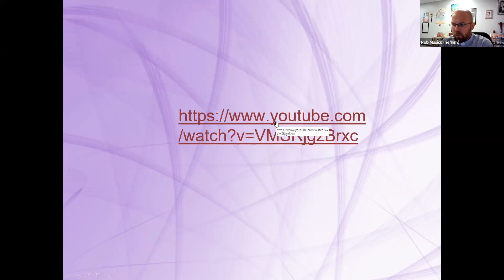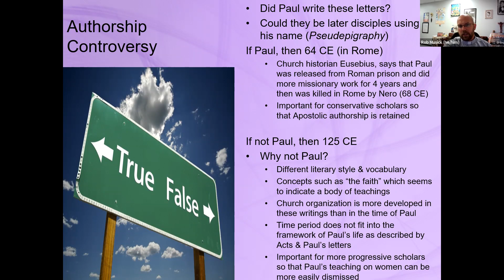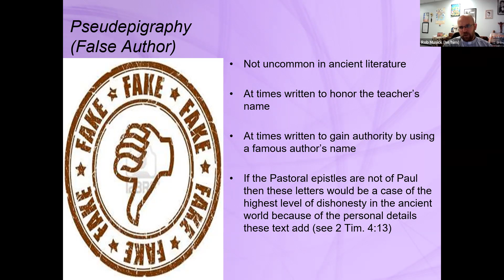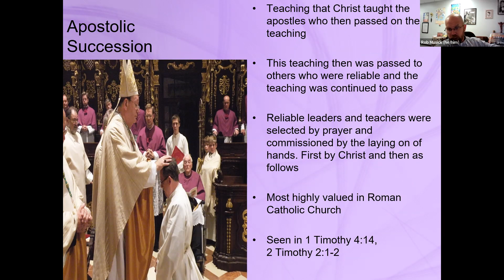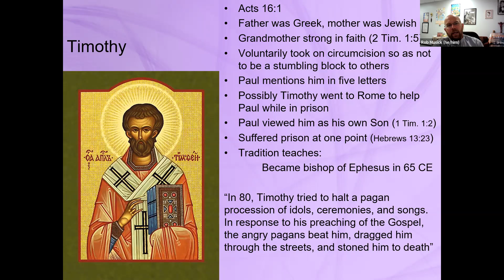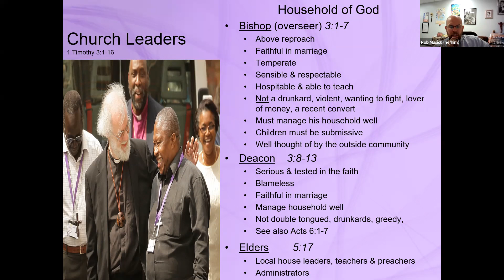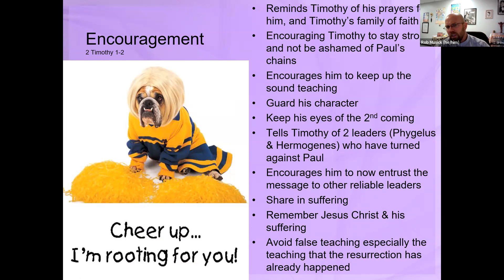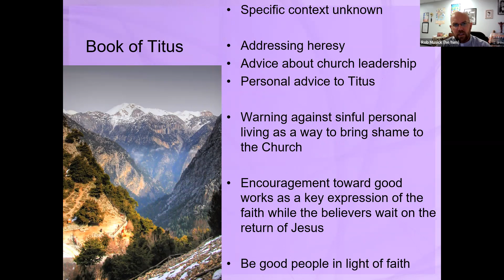REL 214: Pastoral Letters of 1, 2 Timothy and Titus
Brief discussion on the Pastoral Letters of the New Testament